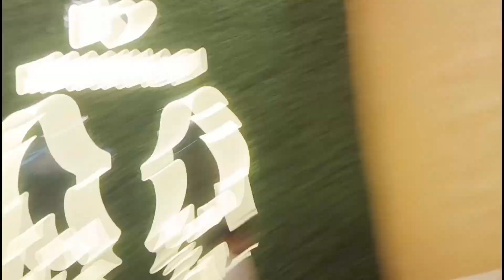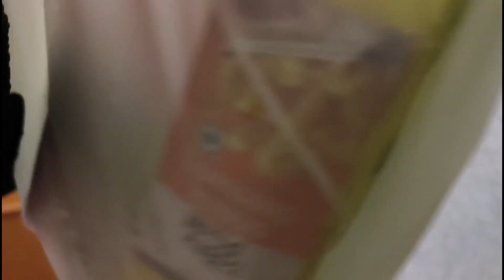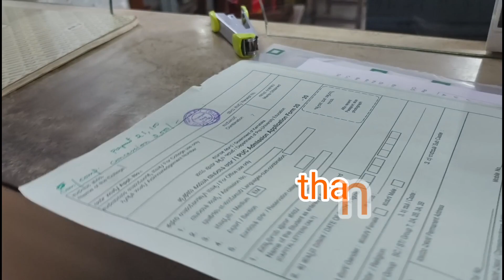End of our trip &Day in my life❗ BMW family